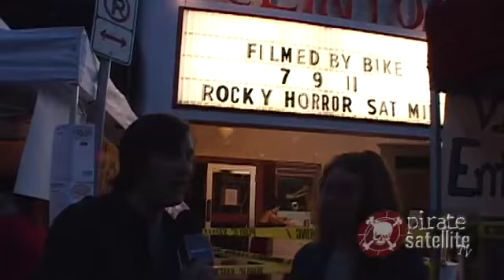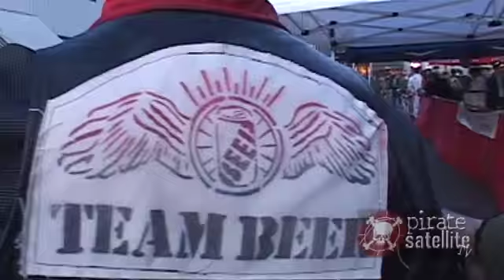Filmed by Bike Street Party and Celebrity Interviews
PORTLAND, Ore. - I got to cover this years Filmed By Bike street party and interview the local bikerati for Pirate Satellite TV. Pirate Satellite TV is a locally produced show on ION TV.  This segment should air in June sometime.

Video Produce, shot and edited by Jaime Nava and crew at Pirate Satellite TV: